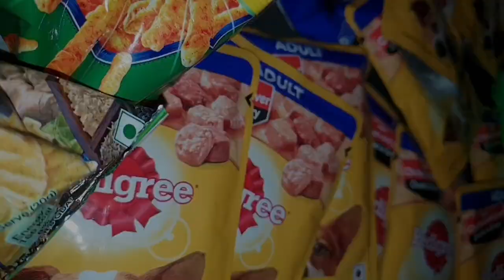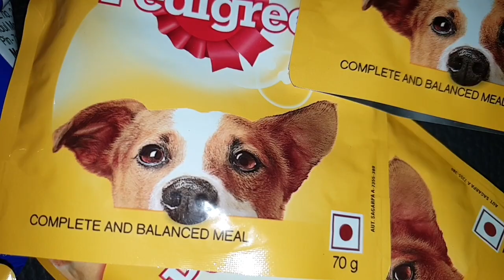VLOG WITH MY DOG | MEET MY DOG | LOCKDOWN FOR DOGS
Hi guys, hope you all are doing well, here i have made a video on how my Dog Coco is dealing with this lockdown, grab a cup of tea and enjoy my video.
Ifyou havent watch my previous videos, you can watch them the links are provided down here, i have neem imto lockdown and this is how i am dealing with my life now a days.

All content produced on this channel belongs to me and are protected under copyright law. Kindly DON'T copy or reproduce content without my prior explicit permission.